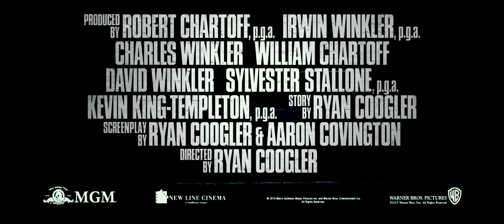Creed - Trailer F2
“Creed” ซึ่งเป็นเรื่องราวของ “Rocky” ภาคใหม่และนำแสดงโดยซิลเวสเตอร์ สตอลโลน ผู้เข้าชิงรางวัล Academy Award โดยเป็นการกลับมาร่วมงานกันระหว่างคูกเลอร์ “Fruitvale Station” นักแสดงไมเคิล บี. จอร์แดน ในบทลูกชายของอพอลโล ครีด อะโดนิส จอห์นสัน (จอร์แดน) ไม่เคยเห็นหน้า อพอลโล ครีด พ่อตัวเองที่มีชื่อเสียงโด่งดังซึ่งเป็นแชมป์โลกเฮฟวี่เวทซึ่งเสียชีวิตก่อนที่เขาจะเกิด แต่ก็ปฏิเสธไม่ได้ว่าการชกมวยอยู่ในสายเลือดของเขา อะโดนิสจึงมุ่งหน้าไปที่ฟิลาเดเฟีย สถานที่แข่งนัดแห่งตำนานระหว่างอพอลโล ครีดกับดาวรุ่งที่แข็งแกร่งอย่างร็อคกี้ บัลโบ

ครั้งหนึ่งที่ City of Brotherly Love อะโดนิสได้ติดตามร็อคกี้ (สตอลโลน) และขอร้องให้เขามาเป็นเทรนเนอร์ แม้ว่าเขาจะยืนยันว่าเขาแขวนนวมอย่างถาวรแล้ว ร็อคกี้มองเห็นพลังในตัวอะโดนิสและความตั้งใจที่เขารู้มาจากอพอลโล คู่แข่งที่น่ากลัวได้กลายเป็นเพื่อนสนิทของเขา เขาจึงตกลงและร็อคกี้ได้ฝึกฝนนักต่อสู้หนุ่ม ระหว่างที่อดีตแชมป์กำลังต่อสู้กับศัตรูที่ร้ายกาจกว่าที่เคยเจอในสนาม

เมื่อร็อคกี้สนับสนุนเขาอยู่ เพียงไม่นานอะโดนิสก็ได้รับโอกาสขึ้นชก …แต่เขาจะพัฒนาหัวใจของนักสู้ตัวจริงที่ไม่ใช่แค่การควบคุมที่เหมาะกับจังหวะในการขึ้นชกได้หรือไม่?